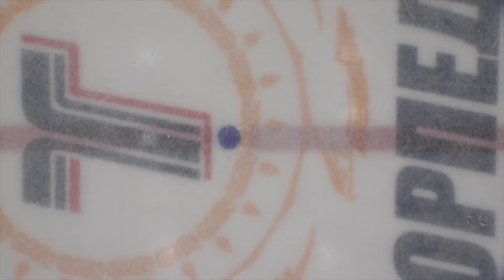28.11.19. Париматч МХЛ. «Алтай» – «Ладья» – 3:2от. Обзор матча